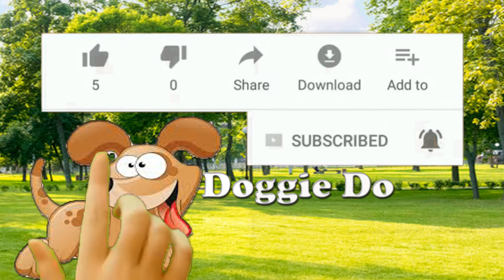The Cutest Pups! Which one do you think is the cutest dog?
Funny and Cute DOG and Puppy Video